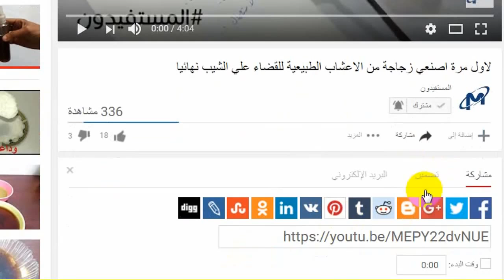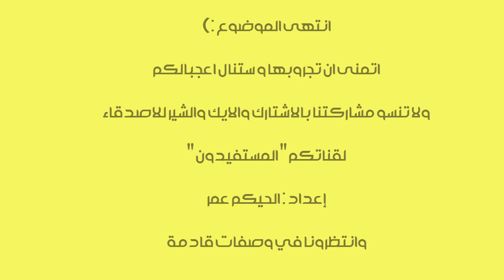كاسة يوميا من هذا المشروب لجسم مغــري وزيادة الوزن والتسمين وتنظيم الدورة الشهرية